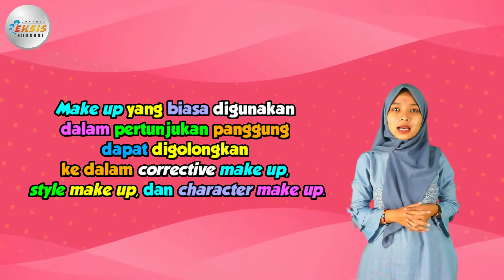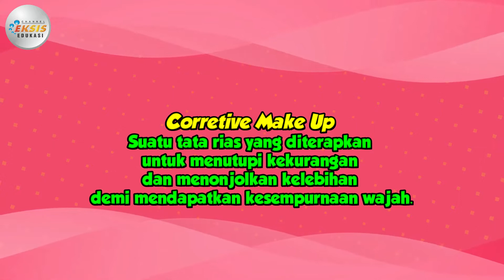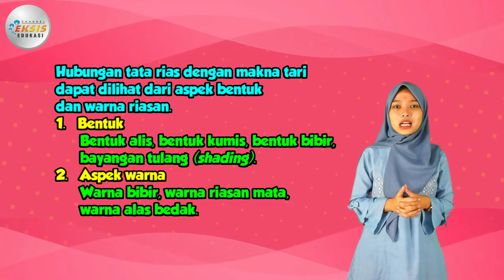"Makna Tata Rias Dalam Seni Tari" [Seni Tari]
Credit:
Editing Video:

Terima kasih.